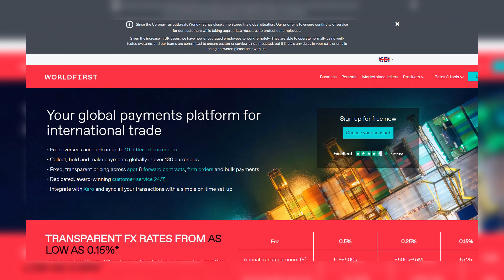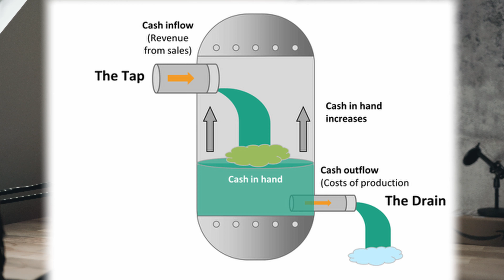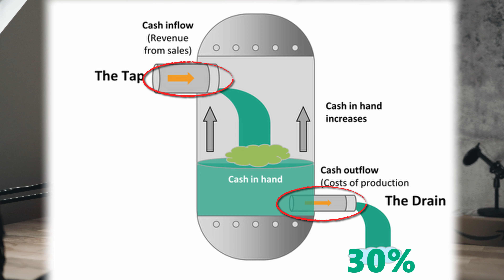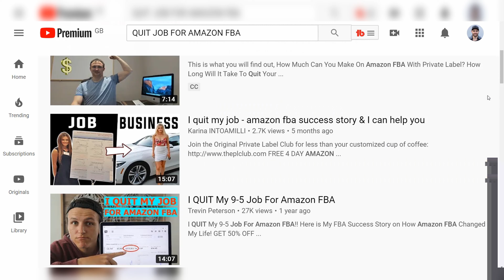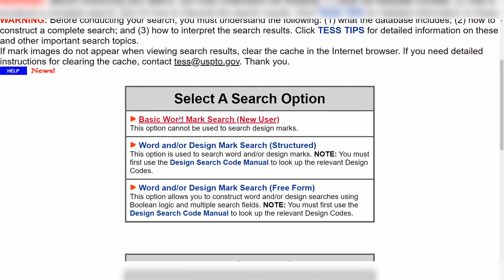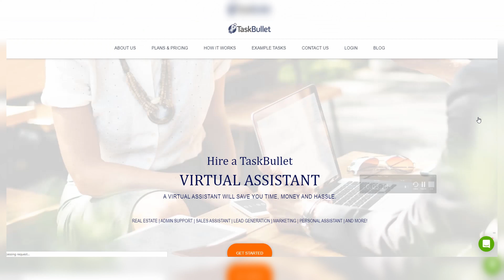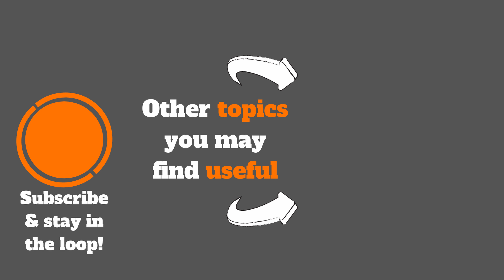DON’T SELL ON AMAZON Before Watching This – 10 TRICKS to Selling on Amazon FBA for Beginners 2022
Here are 10 TIPS you want to know before selling on Amazon. Amazon FBA does not work when you make these Amazon FBA mistakes you want to avoid. Don’t sell on Amazon until you see this Amazon FBA guide 2022 which covers Amazon FBA for beginners 2022 with Amazon FBA tips and tricks as well an Amazon FBA fail or Amazon FBA failure or two. Every Amazon FBA beginner 2022 will want to avoid replicating these Amazon FBA failure stories and use these Amazon FBA tips in this Amazon FBA case study. Selling through Amazon FBA has many challenges and you want to know what not to sell on Amazon FBA.

👷🏼 SAVE on TOOLS below

Today’s video covers 10 Amazon FBA tips and tricks you should hear before selling on Amazon yourself. Amazon FBA does not work when you start on the wrong foot and make the critical Amazon FBA mistakes you want to avoid. I recommend you don’t sell on Amazon until you watch this entire Amazon FBA guide 2022. Although there are many videos on Amazon FBA for beginners 2022 or Amazon FBA for beginners step by step guide, this video covers more specific Amazon FBA tips and tricks and an Amazon FBA fail or two. Every single Amazon FBA beginner in 2022 must aim to avoid replicating the Amazon FBA failure stories discussed and implement the Amazon FBA tips mentioned throughout this Amazon FBA case study. When you start selling through Amazon FBA, you will face a multitude of challenges and you’re going to want to know what not to sell on Amazon FBA and how to optimize your business for success.

2) Sign up free. Hover over your account icon at the top right. Click “Plan” or “Plan Details.”
(Codes are CAP SENSITIVE and you can ONLY USE ONE.)

2) Download App
4) Choose Subscription and Pay Voucher discounts:
-Established plan yearly 20% (recommended)
-Growth plan yearly 10%
-Established plan monthly 20%

This session discussed the 10 Amazon FBA tips and tricks you need to be aware of before selling on Amazon FBA. In my experience, Amazon FBA does not work when you set yourself up in the wrong way, leading to you making the Amazon FBA mistakes you want to avoid. It is important that you don’t sell on Amazon until you take into account all the aspects mentioned in this Amazon FBA guide 2020. There are countless videos on Amazon FBA for beginners 2022 or even Amazon FBA for beginners step by step guide but this session is different. This one dives into very specific Amazon FBA tips and tricks and an Amazon FBA failure or two. All Amazon FBA beginner in 2022 should avoid replicating the Amazon FBA failure stories mentioned here and can do this by implementing all the Amazon FBA tips covered in this Amazon FBA case study. Selling through Amazon FBA is tough, and you must know what not to sell on Amazon FBA and build a business that can survive and thrive.